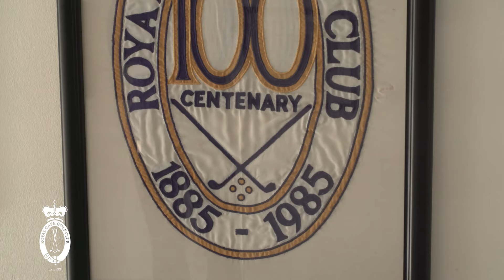Royal Cape Golf Club Promo Video 2019